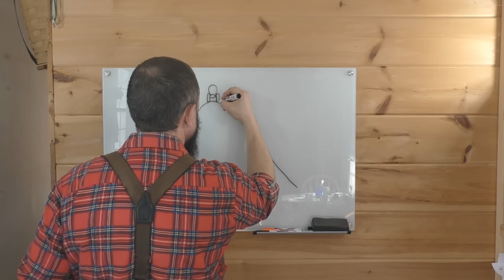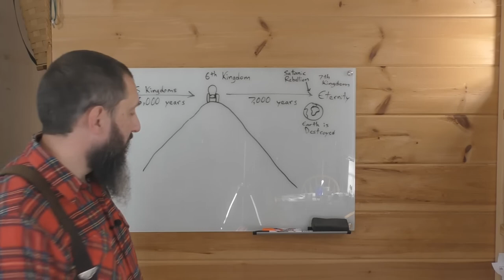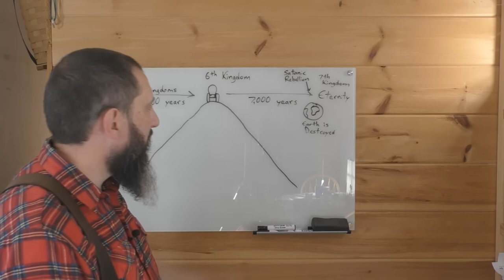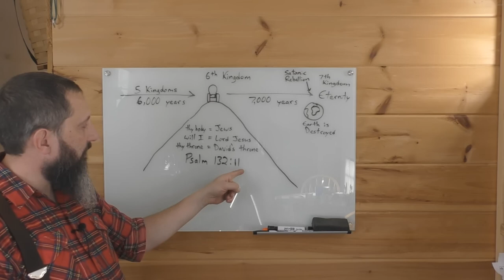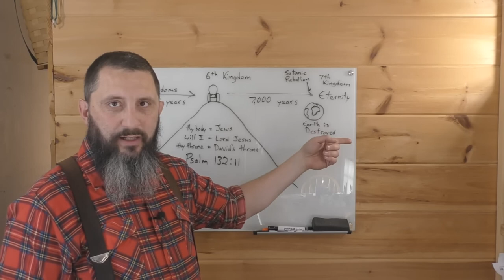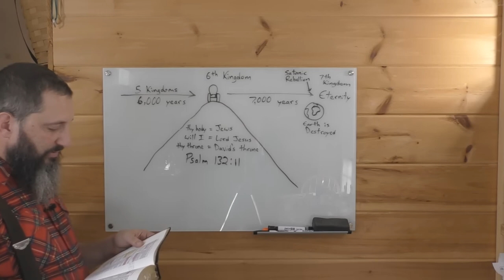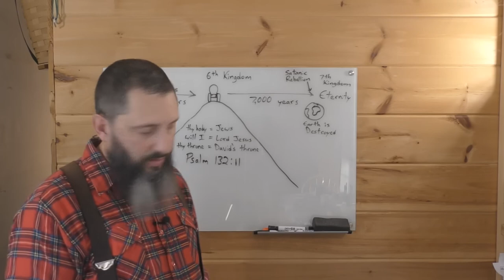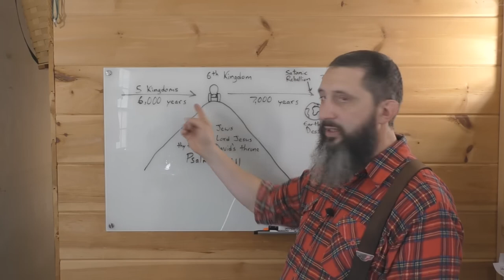The Throne Of David